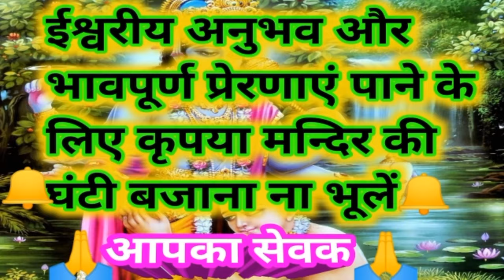भागवत गीता का सबसे अनमोल वचन |स्थाई शान्ति और मोक्ष प्राप्ति का सरल उपाय | ॐ शांति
भागवत गीता का सबसे अनमोल वचन |स्थाई शान्ति और मोक्ष प्राप्ति का सरल उपाय | मोक्ष कैसे मिले |